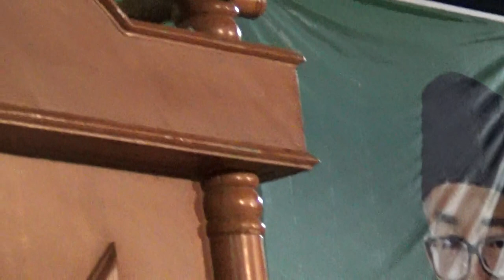KH Ubaidillah Shodaqoh - Maidhoh Hasanah | Peringatan Harlah NU ke 92 di MAJT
peringatan hari lahir NU ke 92 di masjid agung jawa tengah, 31 januari 2018 tausiyah oleh KH Ubaidillah Shodaqoh, Rais Syuriyah PW NU Jateng